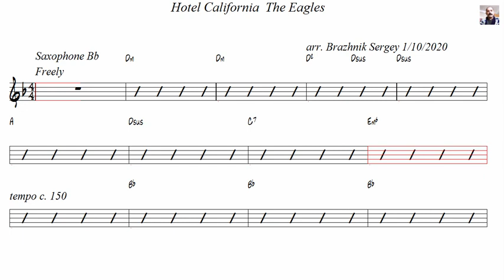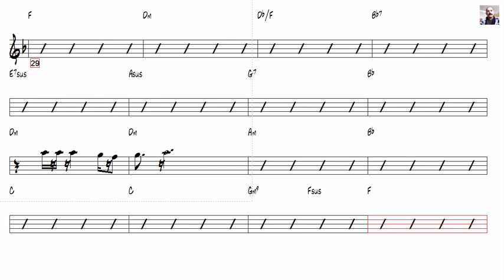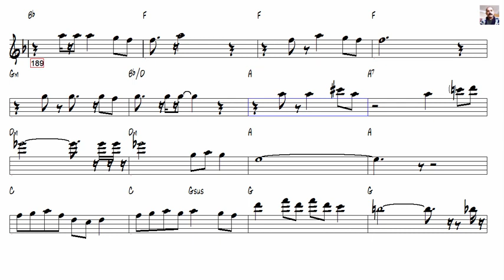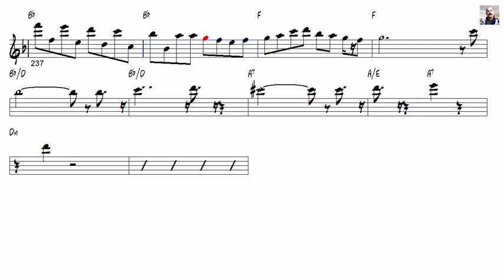Hotel California The Eagles Tenor Sax